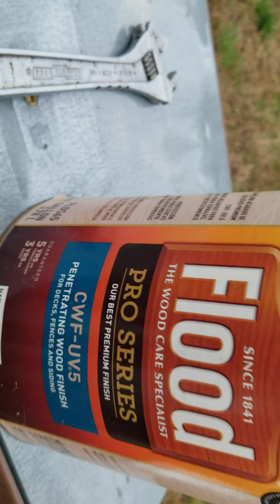March 20, 2020